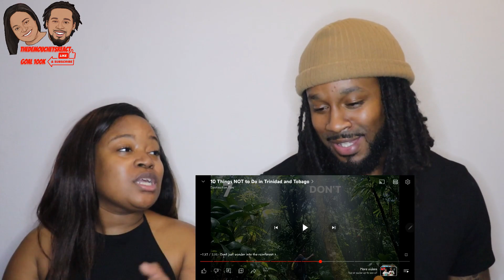🇹🇹 HOW TRUE IS THIS? American Couple Reacts "10 Things NOT to Do in Trinidad and Tobago"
🇹🇹 HOW TRUE IS THIS? American Couple Reacts "10 Things NOT to Do in Trinidad and Tobago" | The Demouchets Reacts The Caribbean | The Demouchets REACT

▹Myrie & Dani's World:YouTube.com/@MyrieAndDanisWorld
▹The Demouchets REACT: YouTube.com/@TheDemouchetsREACT
▹The Demouchets REACT: YouTube.com/@TheDemouchetsREACT2.0